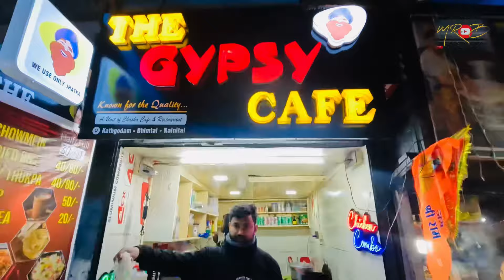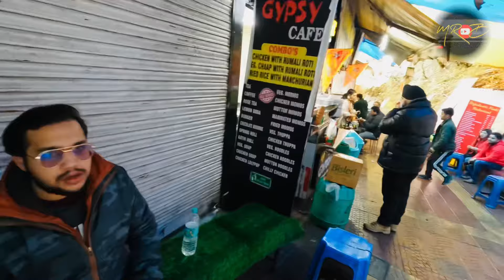Nainital to neem karoli ashram | RB | Akshay Bisaiya | Mr.bisaiya vlogs